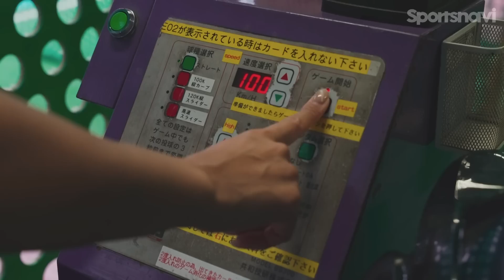【全力バッティングセンター】3番打者・稲村亜美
▼動画一覧

モデルやタレント、ユーチューバーとして活躍中の野球女子たちがバッティングセンターで全力フルスイング。ボールと対峙する鼓動、風裂くバットの響き、汗、息づかい──もしもあなたが野球好きなら、湧き立つなにかがきっとある。「バッティングは遊びじゃない！」ありったけの野球愛をバットに乗せて、打席で躍動する彼女らの勇姿をとくとご覧あれ。

稲村亜美（いなむら・あみ）
タレント。1996年生まれ。東京都出身。小学1年生から野球を始め、中学生の時はシニアリーグに在籍。2014年に「ミスiD 2014」に選ばれる。2015年に自動車会社のCMで披露した豪快なバッティングフォームが「神スイング」として大きな話題となりブレイクを果たす。現在はフジテレビONE『プロ野球ニュース』でスポーツキャスターを務めるほか、バラエティ番組、CM出演など幅広く活躍中。目標はプロ野球12球団の始球式を務めること。

▼撮影協力
アクティブAKIBA バッティングセンター